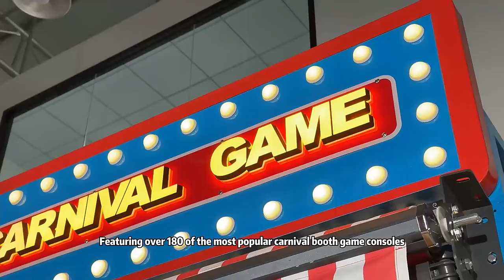Sandbag Throwing Ring Park Scenic Area Square Shopping Mall Carnival Game Outdoor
Guangzhou Lionet Amusement Equipment Co., Ltd.
102, Building 6, No. 26 Xiaolong Jianlong Street, Shiqi Town, Guangzhou, Guangdong, China
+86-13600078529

"Guangzhou Lionet Amusement Equipment Co., Ltd. focuses on the development of high-end carnival booth equipment, we are a research and development, production, sales, after-sales as one of the enterprises. Product application scenarios are: scenic spots, parks, parties, activities, arcade game center, children's playground, family game center, etc. The main products are: Carnival booth game series."